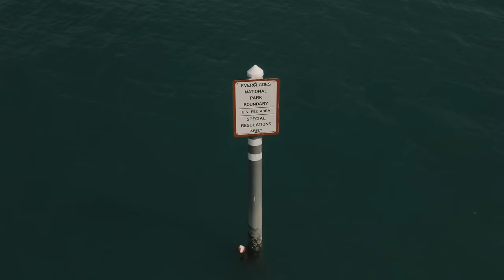Guidelines - Bull Shark Attacks Our Cobia in Everglades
Capt. Jay fishes the Everglades for cobia, triple tail and snook.

Gear I Use:
Shimano Stradic Reels
G. Loomis NRX Fly Rods
G. Loomis NRX Spinning Rods
Shimano Orca Topwater Lures
Shimano Orca Sinking Pencil Lures
Costa Del Mar Sunglasses
Power-Pole Blade Shallow Water Anchor

About Guidelines:
GuideLines is a look inside the passion that drives Capt. Jay Withers as he travels to some of the most beautiful fisheries in North America in search of premier game fish.